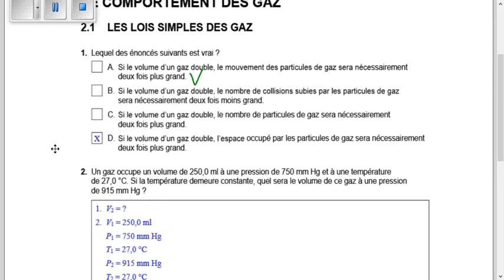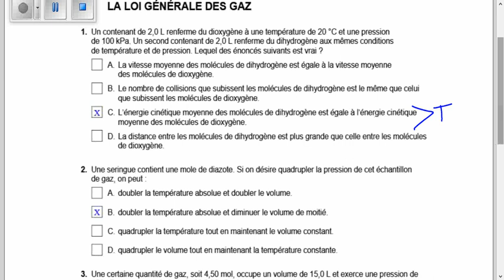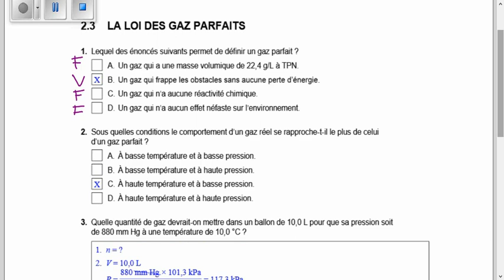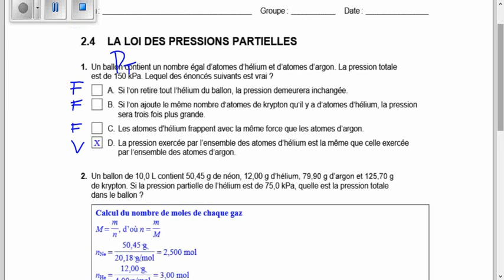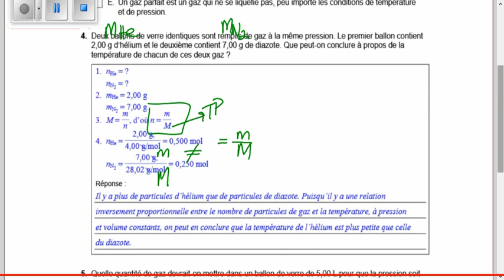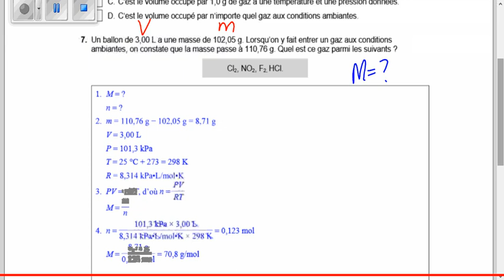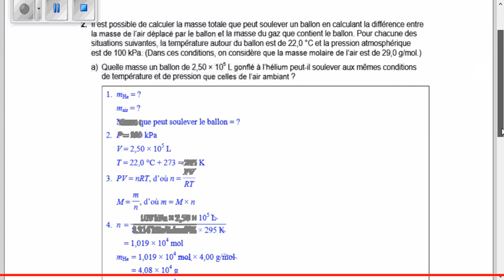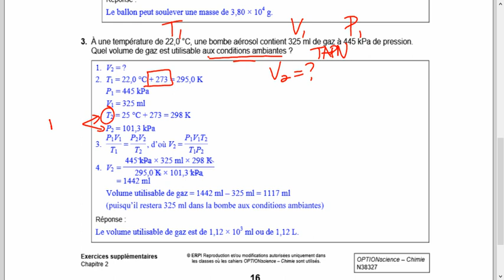Exercices supplémentaires - Chapitre 2 - Chimie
Document de révision - Chapitre 2 - Chimie